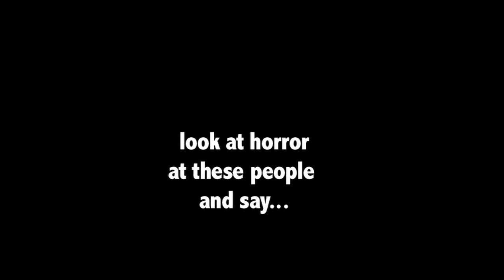TALES FROM THE CRYPT - STORYTELLERS ON THE ART OF BASEMAN FEAT. MAT GLEASON AND ORIANA SMALL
Film by Eric Minh Swenson. Music by James Lucchesi

To celebrate the end of Gary Baseman's exhibit, KK Gallery invited storytellers to tell spooky stories inspired by Baseman's art. The paintings will come to life as the storytellers bring their own interpretation and creativity to the images of Halloweens past. The storytellers included in this film are Mat Gleason and Oriana Small.